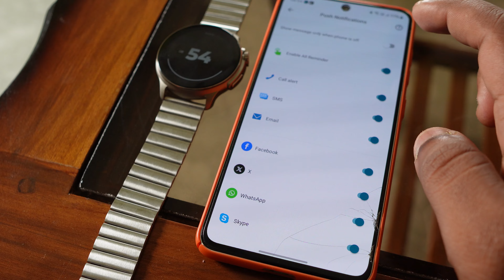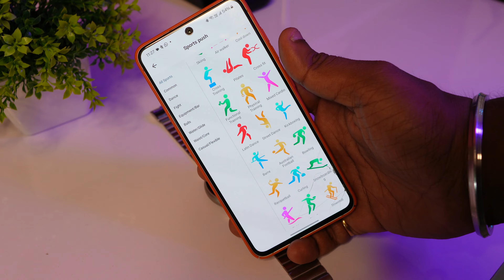Boult Rover Ultra Smart Watch | Under 2500 Best Smart Watch | Hindi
Boult Rover Ultra 1.43 AMOLED smartwatch unboxing || Best with Formal outfit. I have Boult Rover Ultra Crowntwatch for you and we will unbox and review this smartwatch today. So if you are planning to buy an AMOLED display smartwatch then this video is for you. Boult Rover Ultra contains a 1.43-inch display with an AMOLED screen and 600 nits of outdoor brightness.

Order Products With Discount:
Astronaut Projector Light
Magicbox Projector Light
Charging Adaptor
Star Galaxy Projector Light
MAHVIW LED Starry Sky Projector
Seianders Aurora Lights Star Projector
TOAVI Ocean Wave Projector
iPhone 13 Pro Max
iPhone 13 Pro
iPhone 13
iPhone 13 mini
iPhone SE
iPhone 12 (128GB)
Fireboltt Ninja Calling (Special Price)
Zebronics Cooling Pad
Fireboltt Talk 2 Special Price
Tukzer Coolingpad
Fire-Boltt BSW004
Acer Predator Helios 300 (i7 10th gen)
Acer Predator Helios 300 (i7 11th gen)
Asus TUF F15 (16GB)
Asus TUF F17 (16GB)
Zebronics Gaming Mouse
Best Price boAt 621
Best Price boAt 402
Best Price boAt 141
My Mic
My Green Screen
My Light